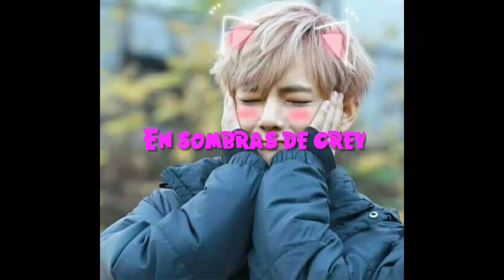The Senpai Song